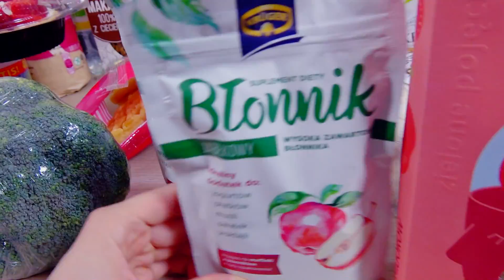MĄŻ Komentuje MOJE Zakupy - Co KUPUJE Yoto MAMA Vlog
KTO TU KŁAMIE? Matka Robi Zakupy - Co Jemy z Yoto MAMA Vlog.

W dzisiejszym odcinku zobaczycie nasz Food Haul, czyli jak Yoto Mama robi zakupy spożywcze. Co kupiłam dla dziewczynek i maluszka.